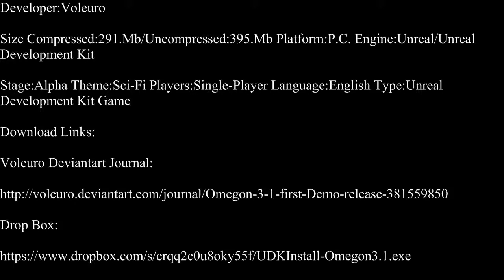U.D.K.-Omegon Part 1